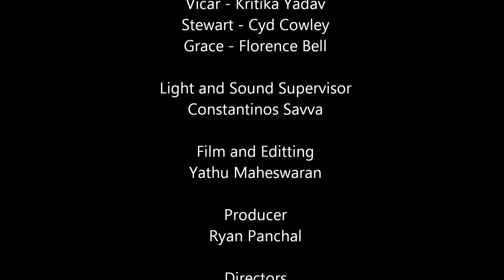ICSM Drama presents Christmas Play 2016 - Part Two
ICSM Drama's Production of Alan Ayckbourn's 'Gosforth's Fete' - part of the Playwright's magnificant 'Confusions'.